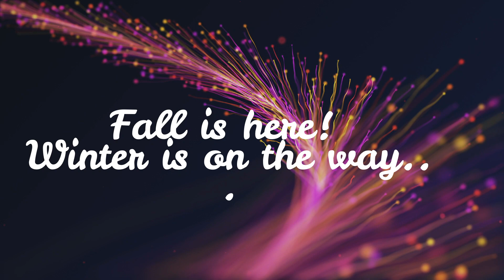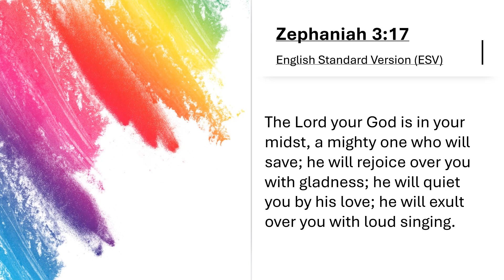Fibromyalgia: controversial and under debate but we have each other to lean on and live!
0:00 Introduction. Fall is here! In this video, a conversation about a controversial disease.
1:17 Fibromyalgia in the scientific literature…
4:16 Tangible goals
7:03 Multidisciplinary team of doctors to help you manage your fibro.
8:51 The Holy Bible scripture. Zephaniah 3:17 The Lord our God rejoices over us! Gentle hugs and support. Love you!
9:15 Outtakes. Outro- Thank you!
There are still researchers and doctors that view fibromyalgia as a psychological illness. That’s sad and toxic. There’s so much information and research to prove otherwise.
Research:
Fibromyalgia position paper. P. Sarzi-Puttini, V. Giorgi, F. Atzeni, et al. 2021. Clin Exp Rheumatol, 39(3), pp. 186-193,